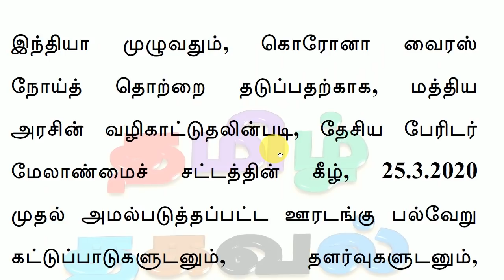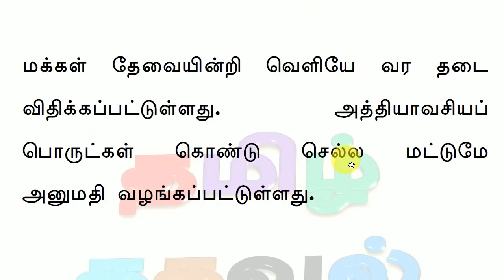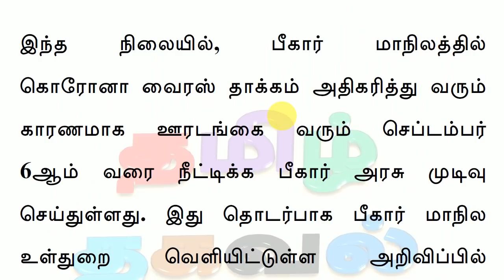செப்டம்பர் 6 வரை ஊரடங்கு நீட்டிப்பு! மாநில அரசு அதிரடி உத்தரவு!